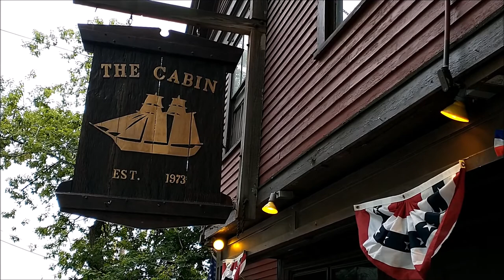Pitstop at The Cabin in Bath, ME - July 2021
Located at 522 Washington Street in Bath, ME / "Maybe Baby" by Brennan Murphy